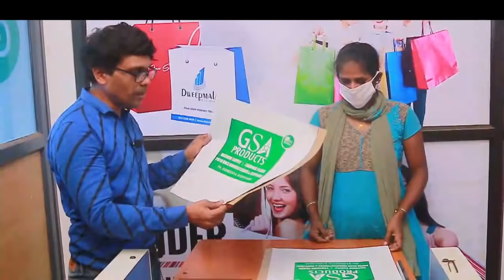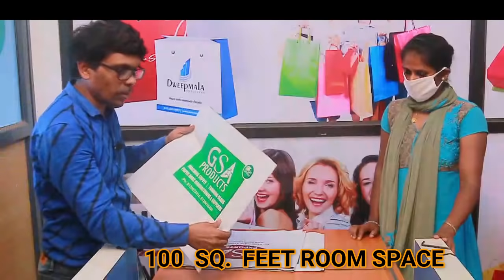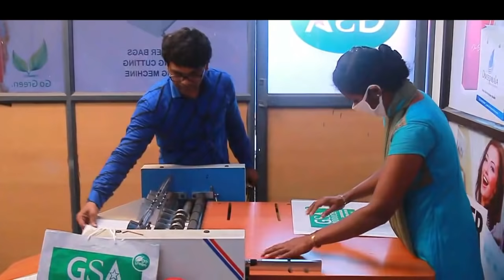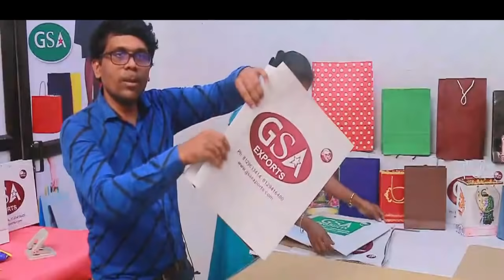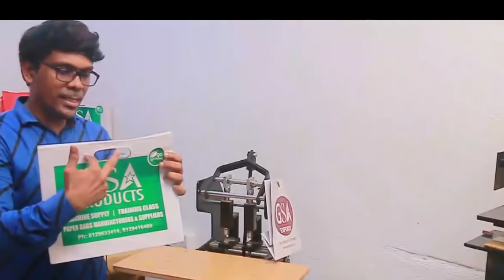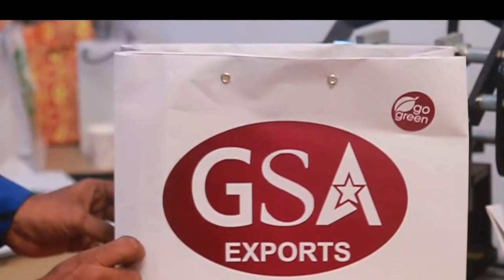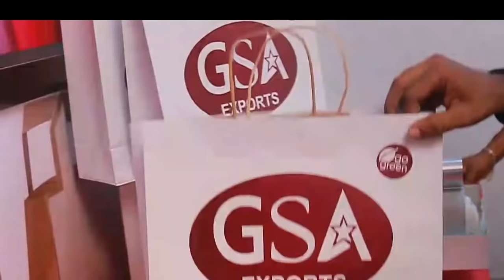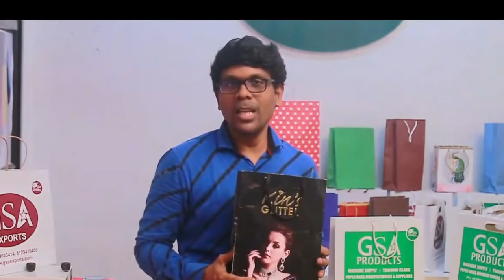PAPER BAG MAKING LOW COST MACHINES | COMBO MACHINES UNIT | Start a paper bag business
PAPER BAG MAKING MACHINES |  FULL UNIT |

This is an opportunity to start a paper carry bag business
A paper bag is a bag made of paper, usually kraft paper. Paper bags can be made either with virgin or recycled fibers to meet customers’ demands. Paper bags are commonly used as shopping carrier bags and for packaging some consumer goods. They carry a wide range of products from groceries, glass bottles, clothing, books, toiletries, electronics, and various other goods and can also function as means of transport in day-to-day activities.
Paper bags are easy to manufacture and yield high profits. You can sell paper bags at the rate depending on the quality of the bag. These bags are attractive and eco-friendly. You can export these paper bags to other countries as well. Area required to start paper bag manufacturing business Manpower required to start this business With the ban on plastic bags, the demand for paper bags has increased immensely. You can find paper bags almost everywhere now, which makes it one of the most demanding businesses of all time. Mission to impart detailed knowledge on various Govt. schemes under one roof.

paper bag business,
GSA paper bag training unit,
paper bag making training institute,
how to make kraft paper bags,
craft paper bags with handles,
exporting business,
low-cost bag machine,
paper bag machine,
low-cost bags,,
low-cost business ideas,
low-cost business,
paper bag,
New business ideas in Kerala,
Business Ideas Malayalam,
Small Business Ideas In Malayalam,
New Business Ideas In Malayalam,
business ideas 2021,
business idea,
business ideas 2021,
business idea,
new business ideas,
GSA bag,
screenprint,
GSA paper bags,
GSA exports,

ABU SAHIR
GSA EXPORTS
ALATHUR, PALAKKAD, KERALA
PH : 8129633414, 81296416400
5. Efficient: Highlight the efficiency of your machine, focusing on its ability to optimize production processes, reduce waste, and increase productivity.
6. Customizable: Highlight if your machine offers customization options, allowing customers to produce bags with unique designs or branding.
7. Reliable: Emphasize the reliability of your machine, showcasing its durability, low maintenance requirements, and consistent performance.
8. Energy-Efficient: Highlight if your machine is energy-efficient, promoting its eco-friendly features and cost-saving benefits.
12. Cost-Effective: Emphasize if your machine offers cost-effective solutions, showcasing its ability to reduce production costs and increase profitability.
13. Industry-Leading: Position your machine as an industry-leading solution, highlighting its superior features, performance, and reputation.
14. Bulk Production: Target customers searching for machines capable of producing paper bags in large quantities, emphasizing its suitability for bulk production requirements.
15. Manufacturer/Supplier: If you are a manufacturer or supplier of paper bag machines, include these keywords to attract potential customers looking for reliable sources.

GSA EXPORTS
LINK ROAD, ALATHUR, PALAKKAD- KERALA
manufacturer/supplier paper bags,
advanced technology paper bags,
small business ideas malayalam,
 customizable paper bags,
 high-quality paper bags

ബിസിനസ് തുടങ്ങാൻ നിങ്ങൾ ആഗ്രഹിക്കുന്നുണ്ടോ പേപ്പർ ബാഗ് നിർമ്മാണ ബിസിനസ് തുടങ്ങാം സാധാരണക്കാർക്കും ഏറ്റവും സ്കോപ്പ് ഉള്ള ബിസിനസ് സംരംഭരാകും പരിശീലനം നേടാൻ ഈ സംരംഭത്തെ കുറിച്ച് കൂടുതൽ അറിയാൻ മികച്ച വരുമാനം നൽകുന്ന ഒരു സംരഭം തുടങ്ങാൻ നിങ്ങൾ ആഗ്രഹിക്കുന്നുണ്ടോ ? GSA നിങ്ങളെ അതിനു സഹായിക്കും
. പേപ്പർ ബാഗ് നിർമിക്കാൻ ആവിശ്യമായ ഗുണമേന്മ ഉള്ള പേപ്പറുകൾ ,മെഷീൻ, ട്രെയിനിങ് എന്നിവയെല്ലാം നിങ്ങൾക്ക് GSAയിൽ നിന്ന് സ്വന്തമാക്കാം സ്ത്രീ സംഭരകർക്കായി പ്രത്യേക ആനുകൂല്യങ്ങളും കൂടുതൽ വിവരങ്ങൾക്കായി വിളിക്കുക
വ്യത്യസ്തമായ രൂപകല്പനയോടെ എത്തുന്ന ബാഗുകൾക്ക് കൂടുതൽ മികച്ച വിലലഭിക്കും എന്നതാണ് ശ്രദ്ധേയമായാ കാര്യം. നിർമ്മാണയൂണിറ്റ് തുടങ്ങുന്നതിനു ഏറ്റവും അനിവാര്യമായ ഘടകം മെഷീനറികൾ വയ്ക്കാൻ കഴിയുന്ന കെട്ടിടമാണ്. കാരി ബാഗ് നിര്മാണത്തിനുള്ള മെഷിനറിക്കും കംപ്യൂട്ടറിനും വേണ്ടി പ്രവര്ത്തന മൂലധനത്തിന്റെ 50% ചെലവിടാം. മറ്റ് അസംസ്കൃത വസ്തുക്കള്ക്കായി 40% ചെലവിടാം.വ്യത്യസ്തമായ ഡിസൈനുകളാണ് സംരംഭത്തിന്റെ വിജയം. കംപ്യൂട്ടര് ഡിസൈനിംഗില് വൈദഗ്ധ്യമുള്ള ഒരാളും നാലഞ്ച് തൊഴിലാളികളുമുണ്ടെങ്കില് സ്ഥാപനം ഈസിയായി നടത്താം. മണിക്കൂറില് 500-1000 ബാഗ് നിര്മിക്കാന് ശേഷിയുള്ള മെഷിനറികള് ഇന്ന് വിപണിയില് ലഭ്യമാണ്. ക്ലസ്റ്റര് രൂപീകരിച്ച് ലോക വിപണിയിലേക്കും പ്രവേശിക്കാം. നിങ്ങൾ പ്രകൃതിയെ രക്ഷിക്കുകയാണ് ചെയ്യുന്നത്